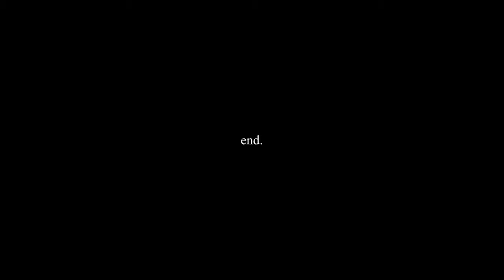My typical hybrid training day (deadlifts, cleans, bench, rdl's)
Thank you, guys, for watching. I am thinking about releasing my new workout plan soon.
A new run club video is coming soon!

Socials
Instagram - @jameon.fit or @jameonn